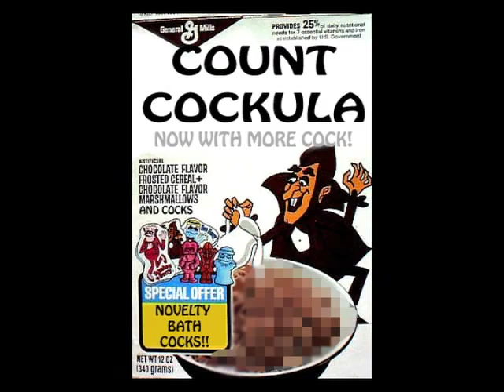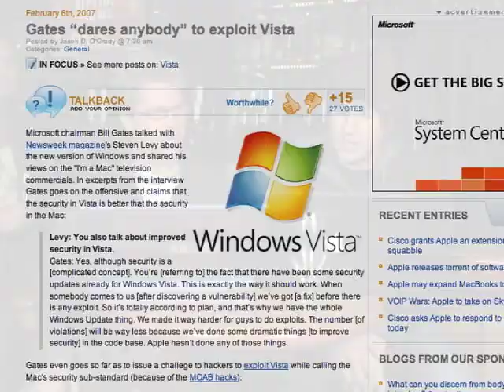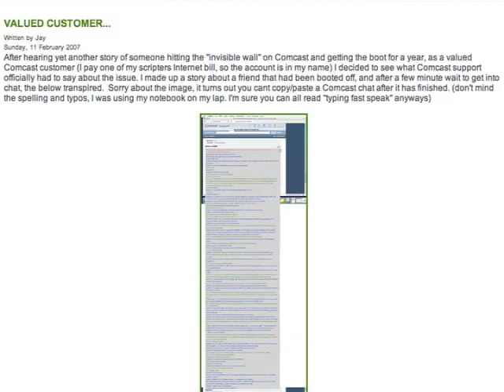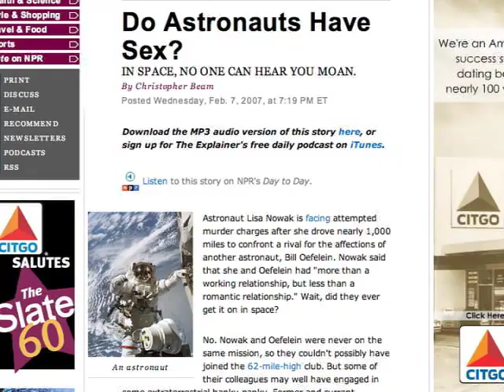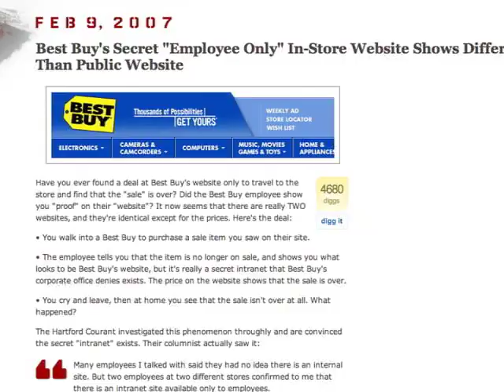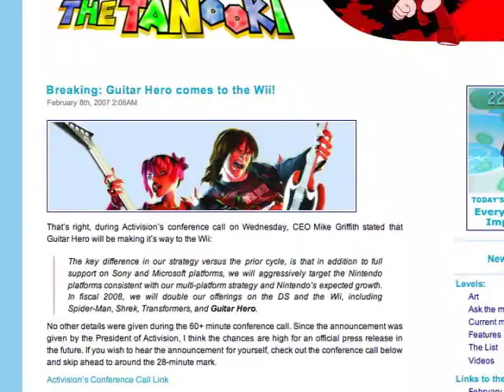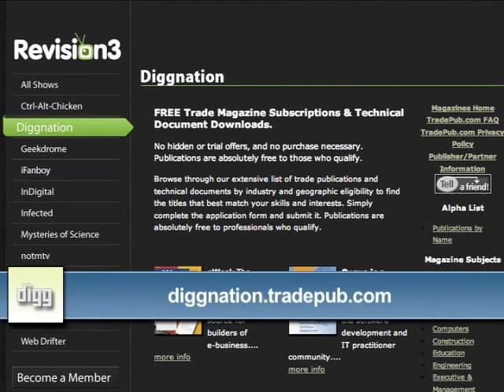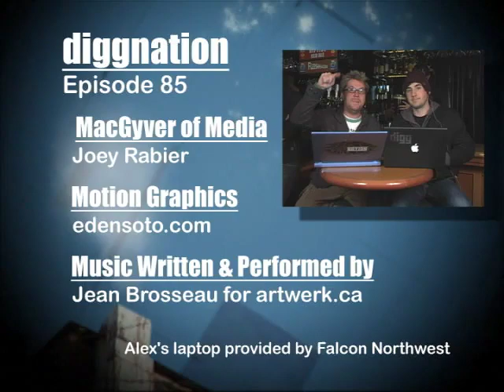Diggnation Episode 85 (February 13, 2007)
Penny Arcade Accepts SCEA President Jack Tretton's Find-A-PS3 Challenge
Gates dares anybody to exploit Vista
Comcast admits bandwidth cap 200 GB/month and is a moving target
Have astronauts ever had sex in space?
Best Buy Secret Employee Only Website Shows Different Prices From Real Site
New 'Smart' Digg This Buttons For Your Website/Blog
Breaking: Guitar Hero comes to the Wii